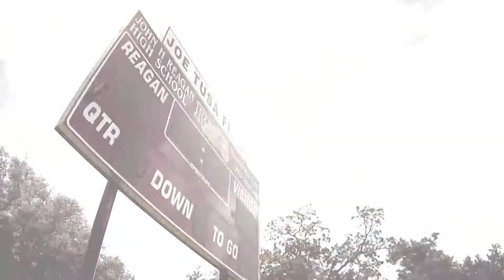JOHN BULLOCK 2015 DEMO REEL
This is a video demo of work I have produced, directed, shot or edited this year.